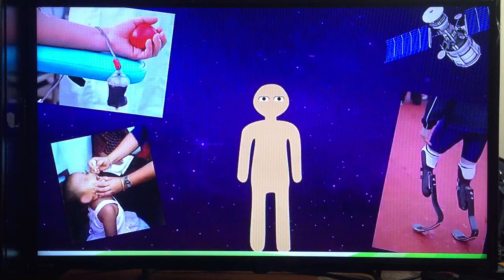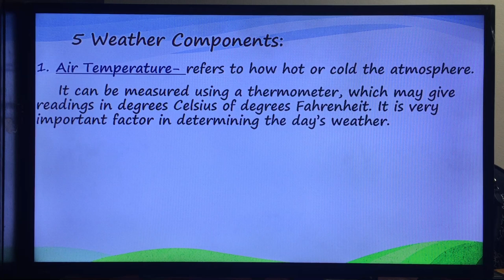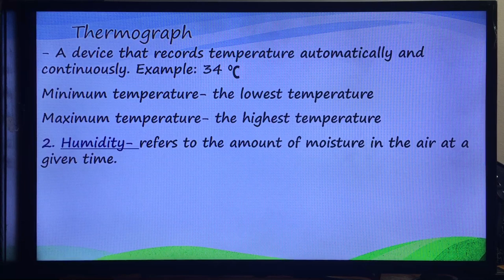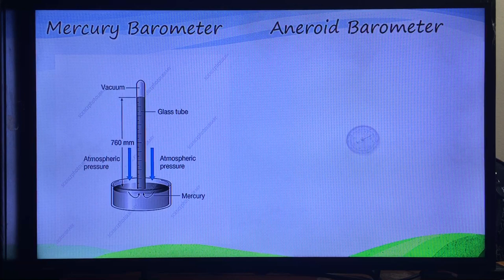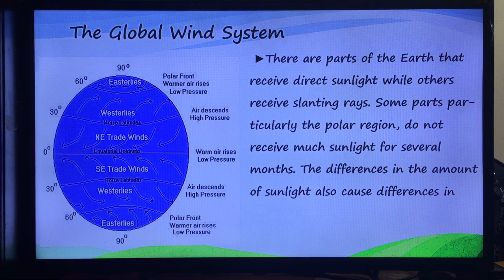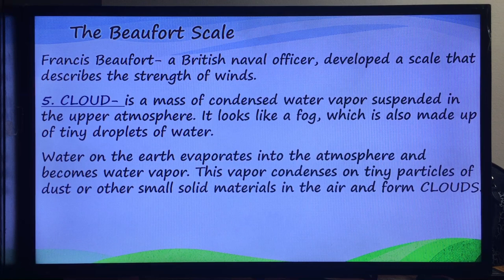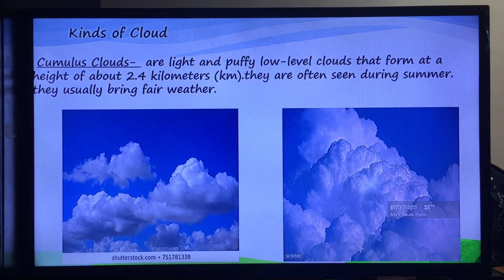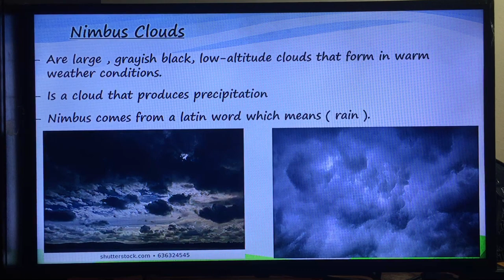video vlog weather and weather components